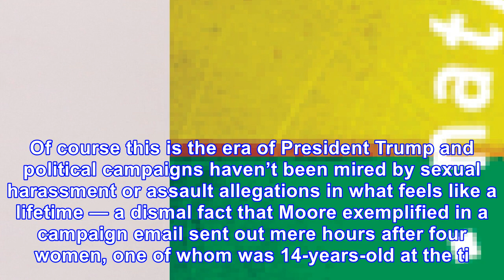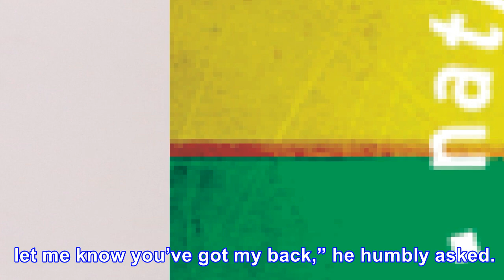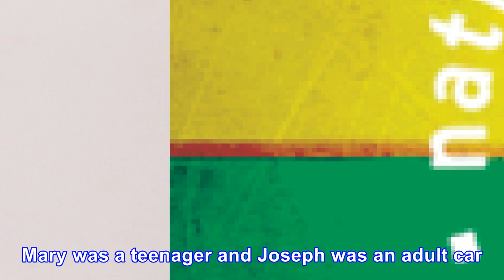Roy moore: 'i'm not a ual predator, please donate to my campaign'